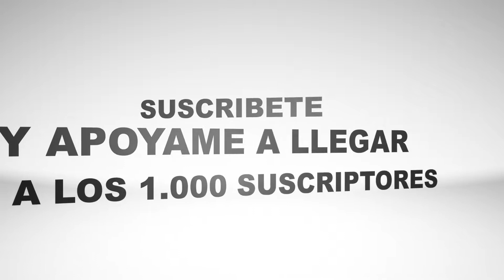CEVICHE DE CAMARONES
Super delicioso, lo preparó al estilo manaba una parte de mi querida patria mi  Manabi!! provincia de mi Ecuador